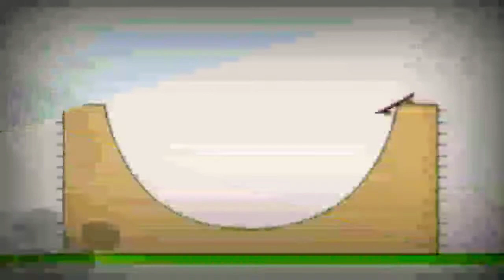23 листопада 2020 р.